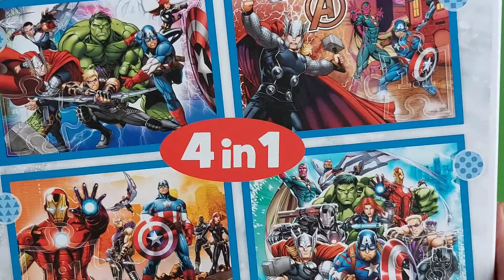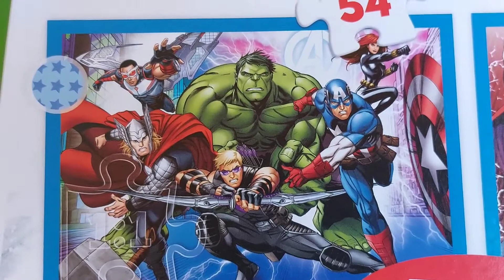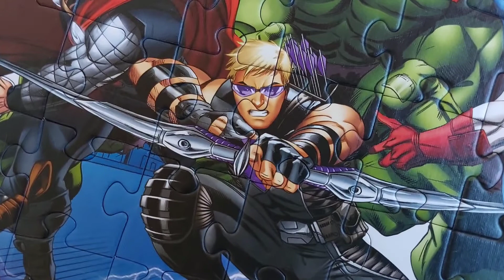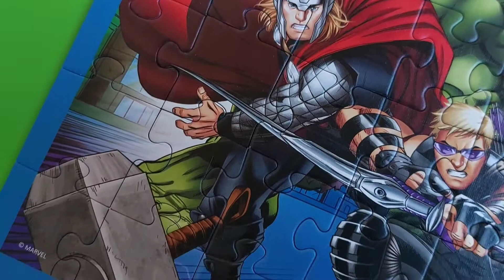Avengers 4 in 1.💥2💥.Hulk. Puzzle.